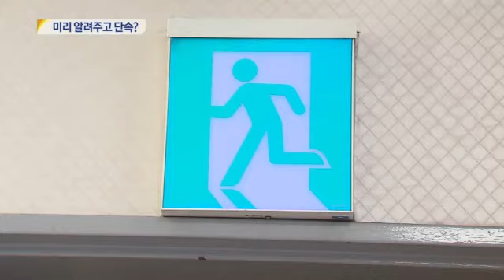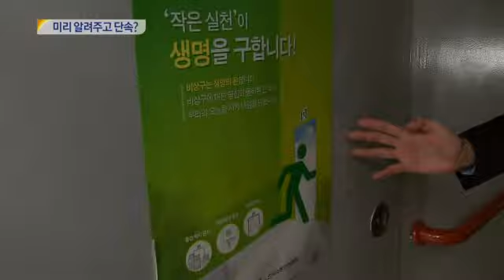[대구MBC뉴스] '활짝 열린 방화문' 안전불감증 여전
내용: '활짝 열린 방화문' 안전불감증 여전 - 양관희 기자